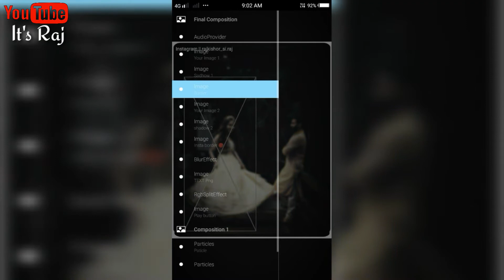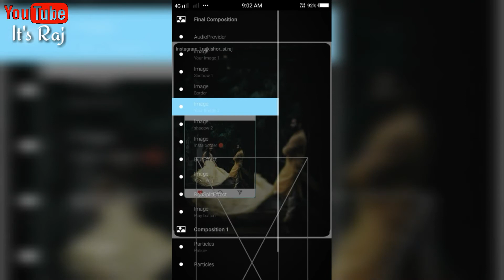Avee Player Template Download, Avee Player Template Download Full Screen, Avee Player Template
🔰Our all templates are easy to use.. No issues easy and simple to use our template. 👈

📂Aveeplayer Template Material🔥

Our all Templates are easy to use and our all one template easy to adjustable your Avee player application to make a video perfect and professional editing.

🔰IMPORTANT NOTICE 🔰

✔️_____________ Thank you _____________✔️